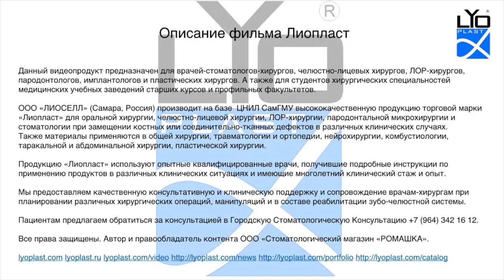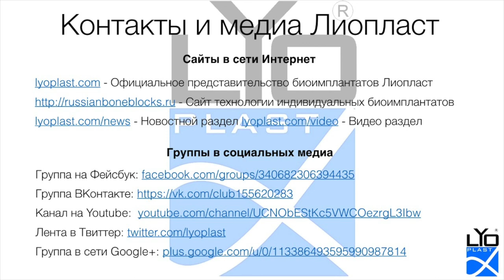Хирургическое лечение рецессии десны 2.2